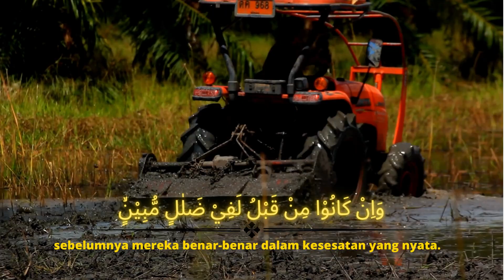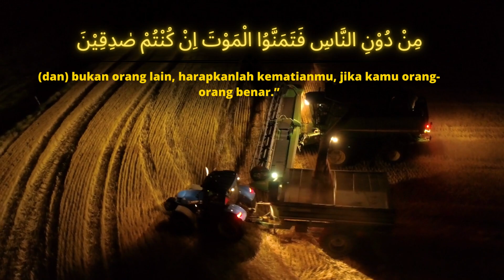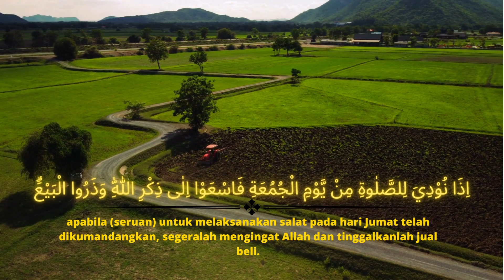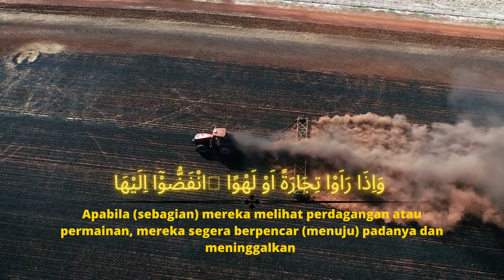Surat Al Jumu'ah || Murottal Anak || Traktor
Surat Al Jumu'ah Salim Bahanan [Murottal Traktor]